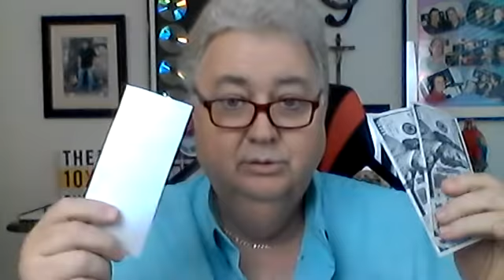STIMULUS MONEY SPENT AND JOE BIDENS BIG TAX PLAN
If You Would Like To Send Us Anything
Walter  Weyburn
Weyburn Publishing